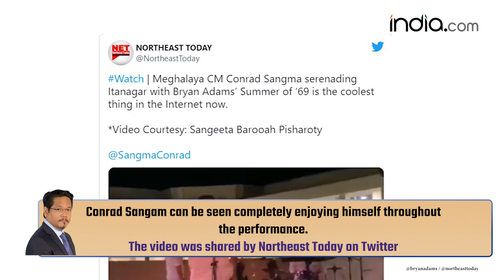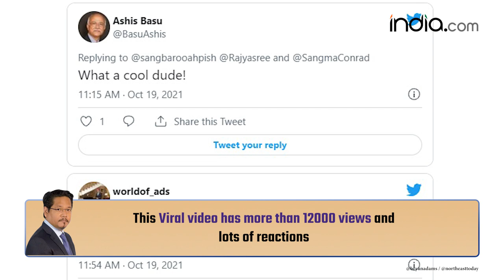Conrad Sangma CM of Meghalaya Sings ‘Summer of 69’ | Viral Video | Bryan Adams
A new clip of Meghalaya CM Conrad Sangam has gone viral.
The viral video shows his love towards a nostalgic song ‘Summer of 69’ by Bryan Adams.  This song was originally recorded by a Canadian musician Bryan Adams.  This song is about a catch between setting down or trying to become a rock star.  This song was released in 1985. This video was shot at an event in Itanagar. Arunachal Pradesh .This viral video shows Conrad Sangam singing Summer of 69 by Bryan Adams. Conrad Sangam can be seen completely enjoying himself throughout the performance. The video was shared by Northeast Today on Twitter.The caption says,“Meghalaya CM Conrad Sangma serenading Itanagar with Bryan Adams’ Summer of ‘69 is the coolest thing on the Internet now’’. This Viral video has more then 12000 views and lots of reactions .